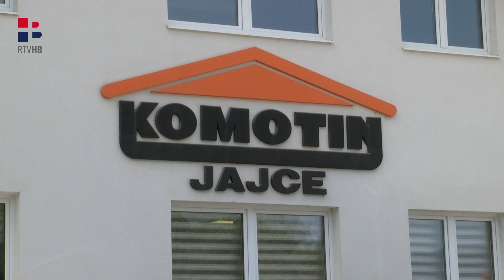RTV HB | Zvonko Milas posjetio Jajce